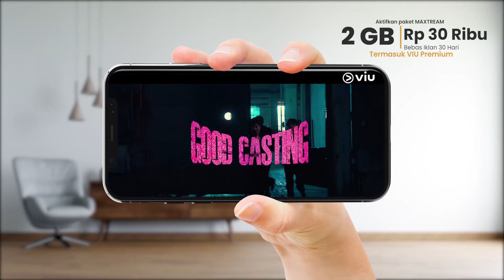Maxstream VIU Good Casting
Saksikan drama Good Casting yang menceritakan tiga perempuan cantik bekerja sebagai agen rahasia dan menyamar untuk menyelidiki kasus korupsi di sebuah perusahaan